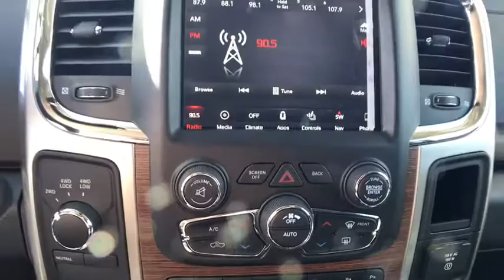2018 Ram 2500 Carson City, Dayton, Reno, Lake Tahoe, Carson valley, Northern Nevada, NV 18T7223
True Blue Pearlcoat  2018 Ram 2500 available in Carson City, Nevada at Carson City Dodge Jeep. Servicing the Dayton, Reno, Lake Tahoe, Carson valley, Northern Nevada, NV area.
2018 Ram 2500 LARAMIE CREW CAB 4X4 6'4 BOX - Stock#: 18T7223 - VIN#: 3C6UR5FL0JG202346

#1 Seat Foam Cushion,1-Year SiriusXM Guardian Trial,115V Auxiliary Power Outlet,180 Amp Alternator,220 Amp Alternator,3.42 Axle Ratio,5-Year SiriusXM Traffic Service,5-Year SiriusXM Travel Link Service,50 State Emissions,5th Wheel/Gooseneck Towing Prep Group,8.4' Touchscreen Display,Anti-Spin Differential Rear Axle,Auto High Beam Headlamp Control,Bucket Seats,CTR Stop Lamp w/Cargo View Camera,Chrome Exterior Mirrors,Cold Weather Group,Convenience Group w/32C Discount,Cummins Turbo Diesel Badge,Current Generation Engine Controller,Diesel Exhaust Brake,Electronically Controlled Throttle,Engine Block Heater,Engine: 6.7L I6 Cummins Turbo Diesel,Exterior Mirrors Courtesy Lamps,Exterior Mirrors w/Heating Element,Exterior Mirrors w/Memory,Exterior Mirrors w/Supplemental Signals,Folding Flat Load Floor Storage,Front & Rear Rubber Floor Mats,Front Armrest w/Cupholders,Front Performance Tuned Shock Absorbers,Full Length Upgraded Floor Console,GPS Antenna Input,GPS Navigation,GVWR: 10,000 lbs,HD Radio,Heated Front Seats,Heated Second Row Seats,High Back Seats,Hill Descent Control,Integrated Center Stack Radio,Integrated Voice Command w/Bluetooth,Keyless Go,LED Bed Lighting,Leather Trimmed Bucket Seats,Lower Two-Tone Paint,Media Hub,Off Road Package,Offroad Decal,Power 10-Way Memory Driver & 6-Way Passenger Seats,Power Adjustable Pedals w/Memory,Power Folding Chrome Trailer Tow Mirrors,Power Folding Mirrors,Power Lumbar Adjust,Quick Order Package 2FH Laramie,RAM Active Air,Radio/Driver Seat/Mirrors/Pedals Memory,Radio: Uconnect 4C Nav w/8.4' Display,Rain Sensitive Windshield Wipers,Rear 60/40 Split Folding Seat,Rear Performance Tuned Shock Absorbers,Rear Window Defroster,Remote Proximity Keyless Entry,Remote Start System,Selective Catalytic Reduction,Single Disc Remote CD Player,SiriusXM Satellite Radio,SiriusXM Traffic Plus,SiriusXM Travel Link,Tip Start,Tires: LT275/70R18E OWL On/Off Road,Tow Hooks,Trailer Tow Mirrors,Transfer Case Skid Plate Shield,Transmission: 6-Speed Automatic,Ventilated Front Seats,Winter Front Grille Cover